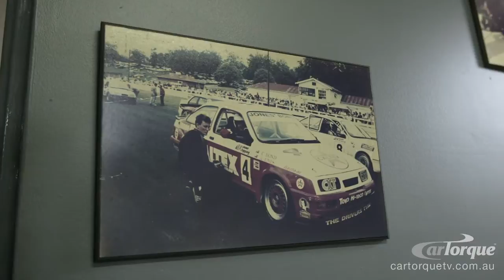CarTorque Episode 8: Corse Automotive Services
What does it take to win races? It's more than just the driver, it's the preparation, dedication and wisdom of the team manager that can make the difference between racing and winning. Mick Mitchell is one of the most respected and humble team managers in the business. It takes a special magic to be able to apply a winning formula to a wide range of categories and Mick has successfully been doing this for 30 years.